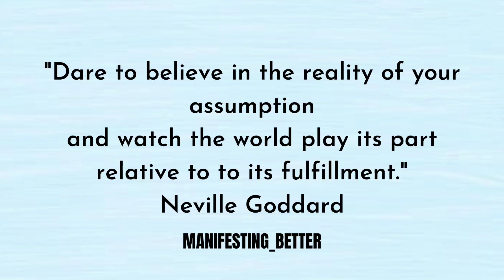Logic while manifesting |NEVILLEGODDARD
HOW TO USE LOGIC WHILE MANIFESTING?! 💕
I would definitely recommend watching this one!